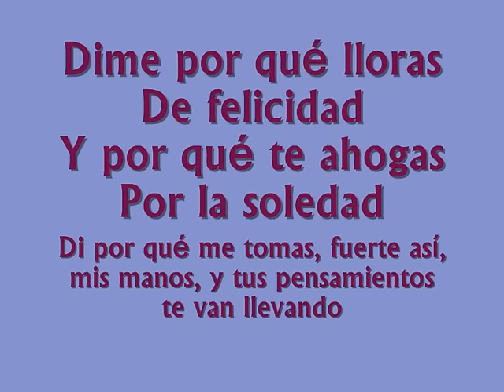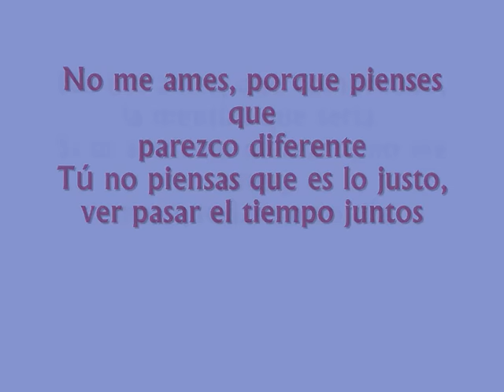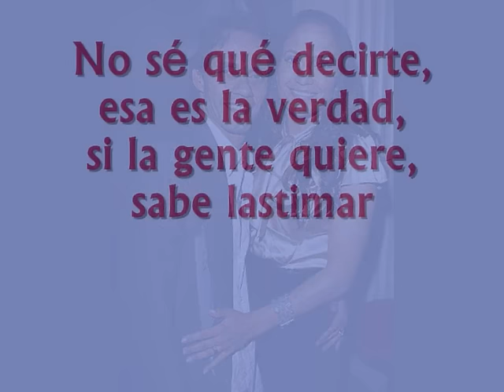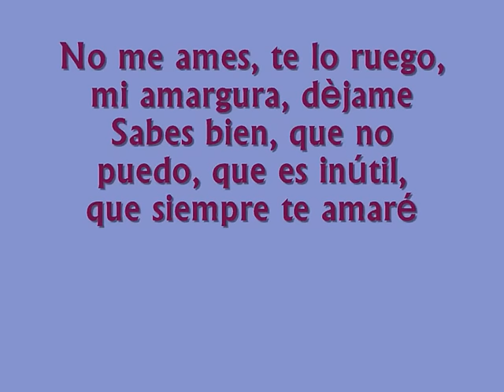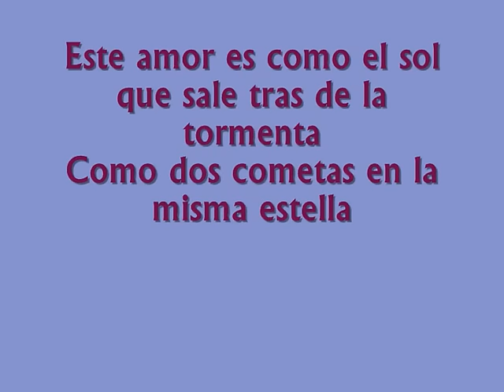No Me Ames Jennifer Lopez Y Marc Anthony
Jennifer Lopez y Marc Anthony-No Me Ames. From JLo's first album:On the 6. Translates to Don't Love Me. English Lyrics In description,Below-

Tell me, why are you crying?
Because I'm happy
And why are you so choked up?
From loneliness
And why are you squeezing my hand
So tightly
And your thoughts seem to be wandering?
I love you so much
Why?
Don't be so hard-headed
Stop doubting me
Although in the future there's a large sky
I'm not afraid
I want to love you
Don't love me because you think I'm different
You don't think it's right
For us to spend this time together
Don't love me because I know what a lie it would be
If you don't think I deserve your love
Don't love me
I'm going to stay another day
Don't love me because I'm lost
Because I change the world
Because it's my destiny
Because I can't change
We are a mirror
And you are my reflection
To be dying in a war of regret and sad thoughts
Because in this world
This great love deserves to soar through the blue sky
If people want to want to hurt us, they will
If you and I part now
They don't matter
But in this world
Don't listen when I say I don't love you
Stop breaking my heart with these "I don't love you's"
Because my heart is breaking
That is useless
You have suffered enough
My heart has turned cold like a million winters
To forget about your gray days
I want you to always love me
You and I are changing
One with the other
And always together
This love is like the sun
That comes out after a storm
Like two comets in the same galaxy
(Don't love me, don't love me, don't love me)